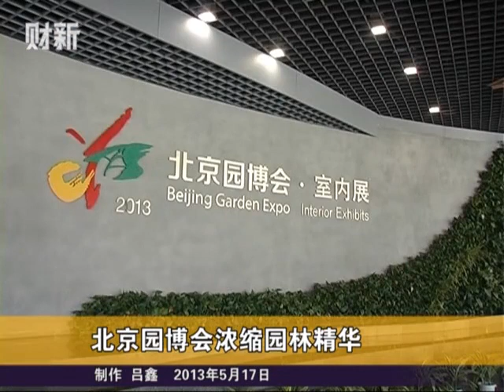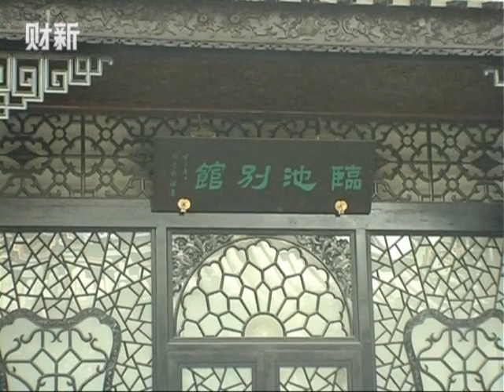【财新时讯】北京园博会浓缩园林精华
永定塔、主展馆和中国园林博物馆是三大标志性建筑